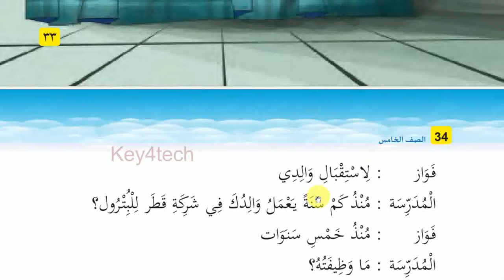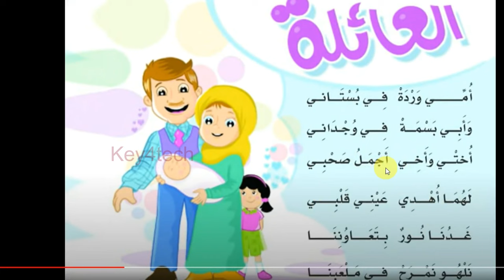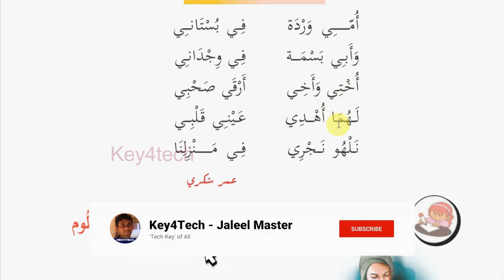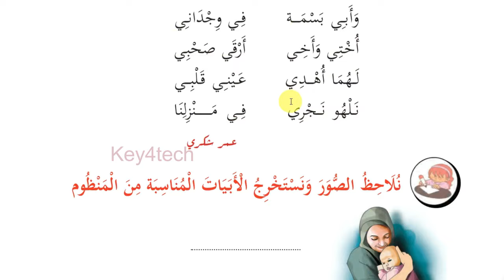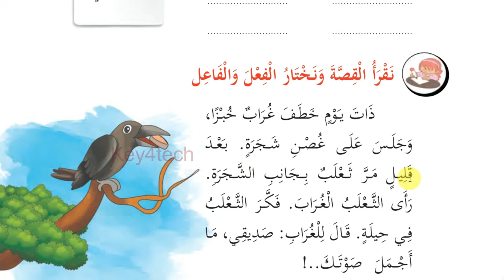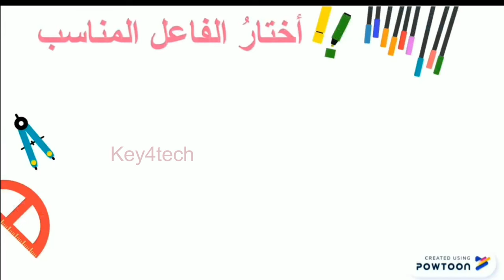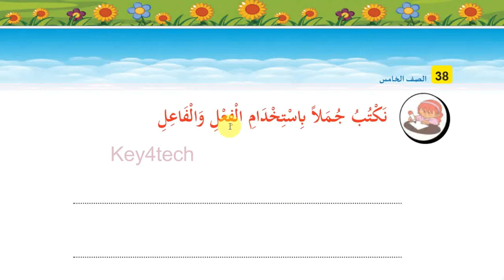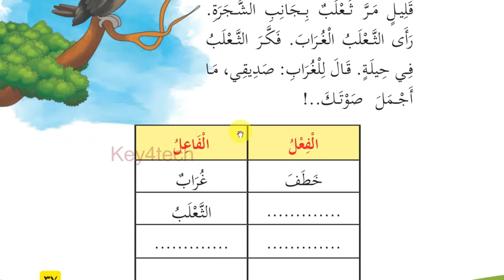Class 5 Arabic Online Class | Unit 2 Page 36 -38 | New Text Book 2024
5 class arabic 2024